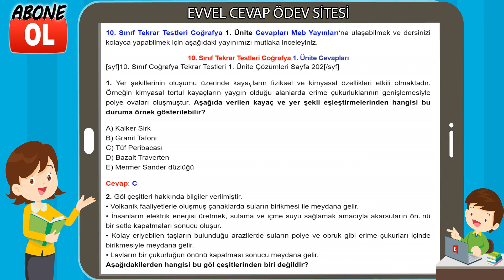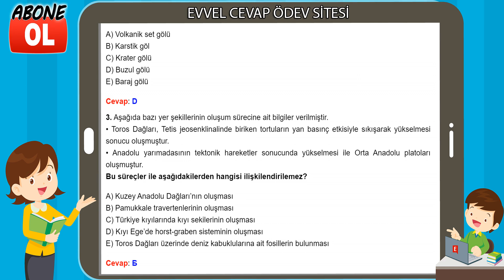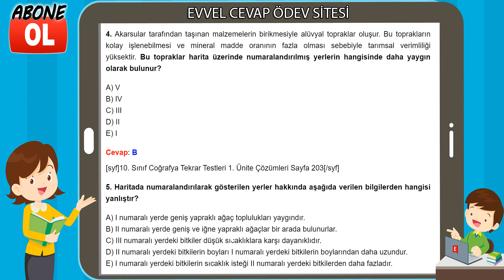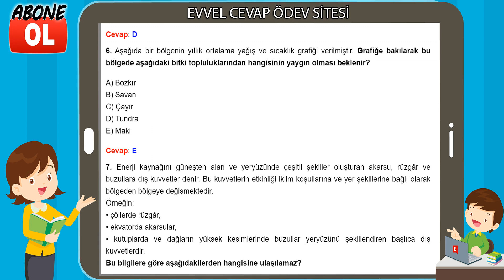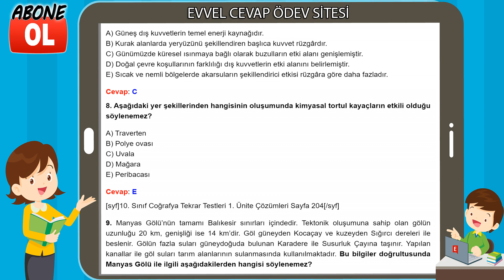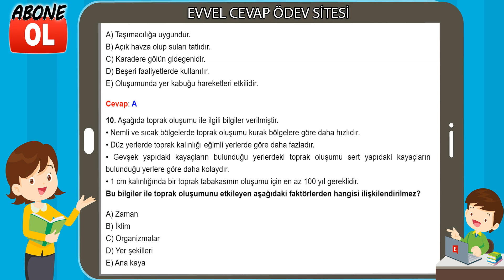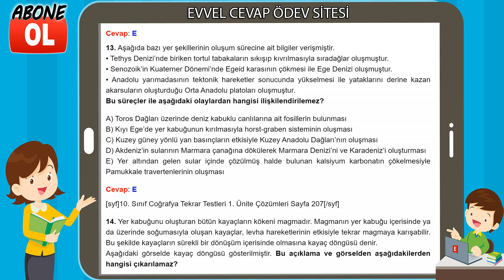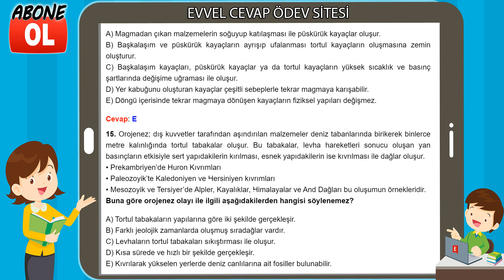10. Sınıf Tekrar Testleri Coğrafya 1. Ünite Cevapları